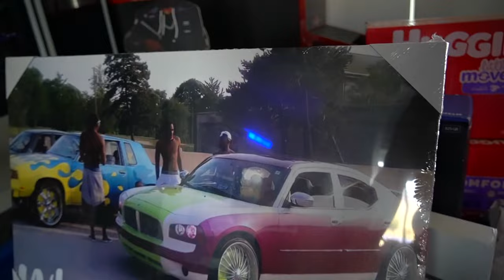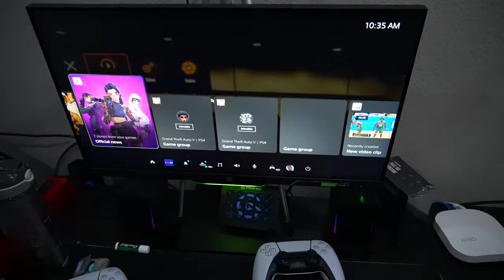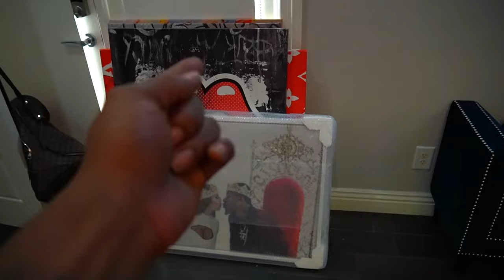I Stole Royalty Red Eye Hellcat & Customized it & She Freaked Out!